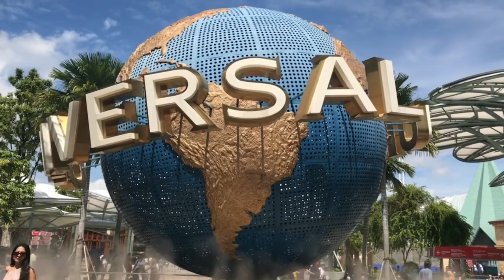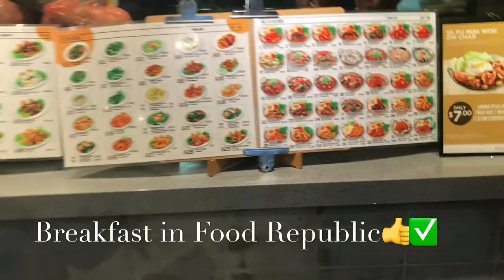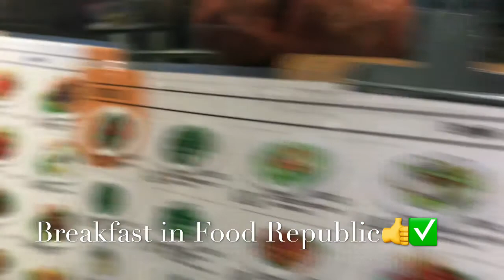Singapore Trip 2017 | Vlog 2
Calsado Family
Singapore 2017